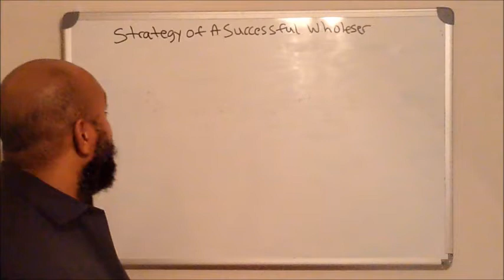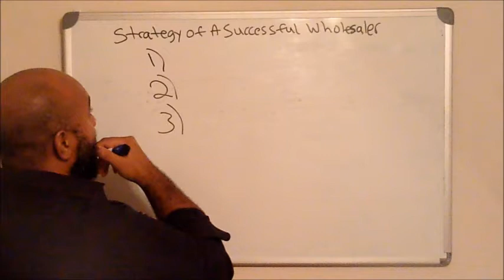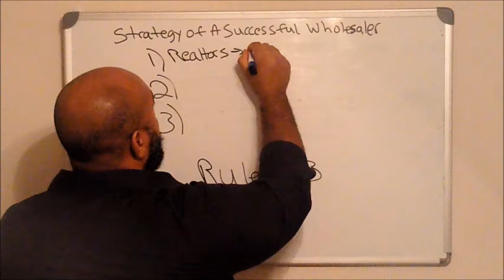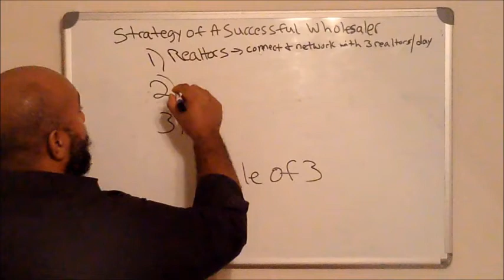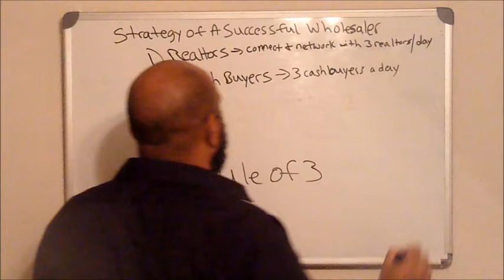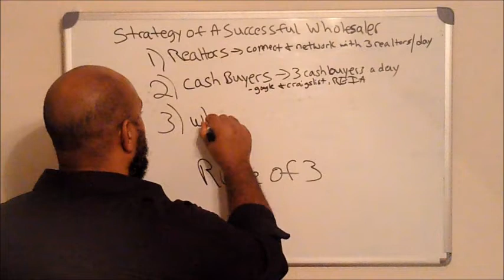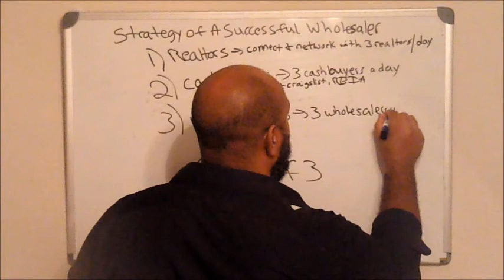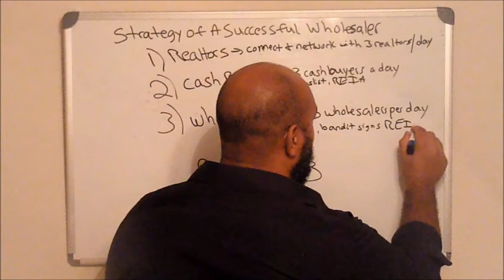Anthony Dennis | Wholesaling 101 | Daily Tasks of A Successful Wholesaler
Check out the video to learn daily tasks of a successful Whiolesaler.